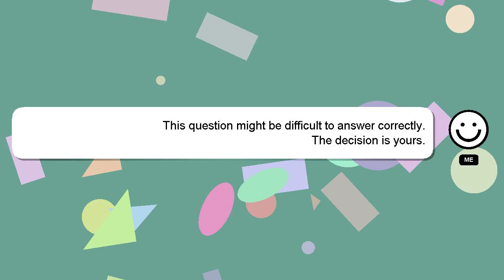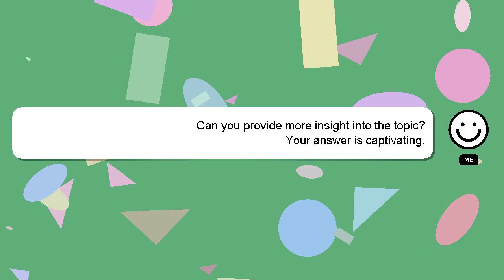How to make apps fall on iphone?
Here's a short introduction about myself, Hi there, I go by the name of Delphi. I am happy to help you with your questions. - How to make apps fall on iphone?

If you have specific questions that need answers, please don't hesitate to comment or chat with me. Your answer will be recognized and valued, and I will 'heart' it to show my appreciation.

*2 What we are experimenting :*